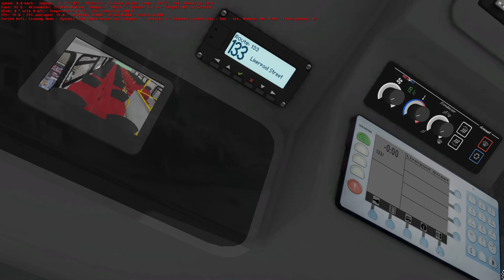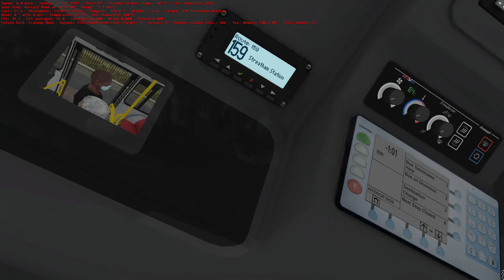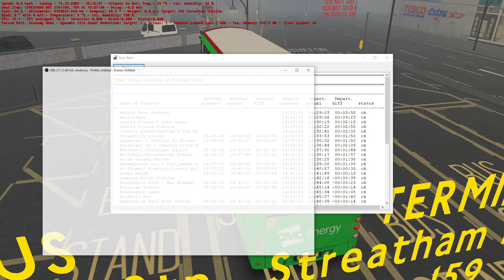OMSI 2: (Deadrun from Walworth Garage to Marble Arch) 159 to Streatham Station, Map - Add-On London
Well here is my 3rd Shift route of the day in London after earlier in the morning Driving London Bus Route 468, I will be Driving London Bus Route 159, this route is requested for YouTube Channel User (@Tess27660/@276ambassador) who asked me yesterday to do this Route today.

Driving London Bus Route 159 from Marble Arch to Streatham Station in the Afternoon but before doing that route this includes a Deadrun from Walworth Bus Garage to Marble Arch before doing my Route 159 Shift, anyway it was a nice afternoon drive & I really enjoyed it despite driving in Foggy Conditions 🌫🌫🌫 as the Weather was cold, in these conditions you need to be extra careful becasue sometimes it's so hard to see Loool 😂😂😂 also I enjoyed the Deadrun too while driving to Marble Arch 😂😂😂, anyway it will be a long explanation but there's no point in explaining as you can watch the whole video for yourself Loool 😂😂😂, anyway I hope my Requester has enjoyed this Route and the video also I hope you all enjoyed this video also apologies for some of the lag in this game.

Note: My next Driving Duty will be later today in the evening where I will be travelling to Scunthorpe and I will be driving Bus Route 32A in a Enviro C200 Stagecoach Beachball Livery Bus also this will include a Deadrun from Scunthorpe Depot before I do the 32A Route, this Route is Requested by (@the bus spotter) so Stay Tuned. 💯💯👍🏿👍🏿

Also anyone who is asking for a request you can tell me in the comments below as I now take requests but you only have 4 days left until (15th December), If you need more info on what to do then go to my community page.

Route & Destination: 159, (Deadrun from Walworth Bus Garage to Marble Arch) then 159 to Streatham Station
Timetable Shift: Afternoon (around 2:05pm - 3:20pm)(Foggy Conditions)
Bus: Masterbus London Electroliner